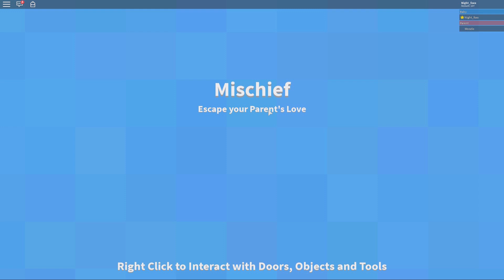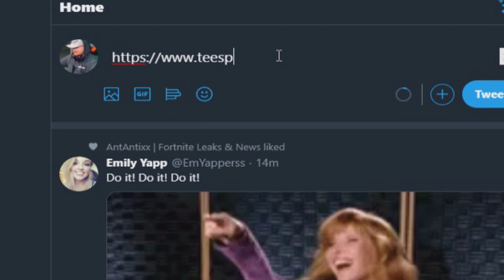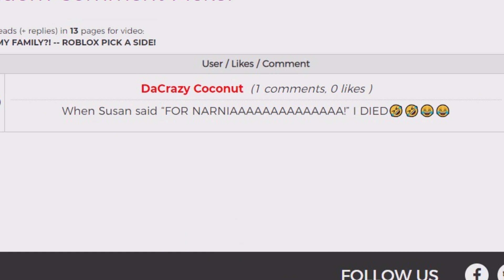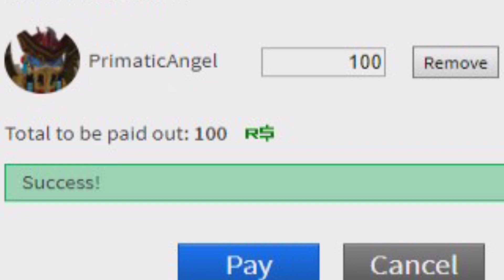EVIL BABY CAUSES MISCHIEF IN PRISON! -- ROBLOX Where's the Baby!?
Today, we play Roblox Where's the Baby new Prison map. The best evil baby that can cause mischief in prison will be crowned the winner.

WELCOME TO THE CHOSEN ONE!